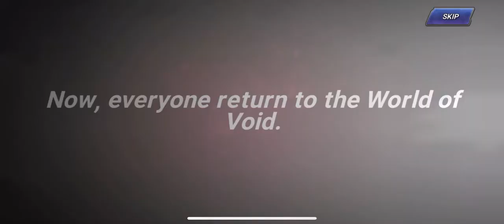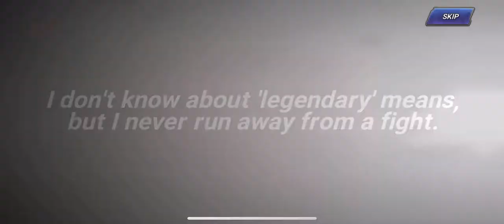KOF all star spending own all 7d event summons cards look how great character I get it.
ใช้เวลาในการเป็นเจ้าของการ์ด 7วัน ทั้งหมดดูว่าตัวละครยอดเยี่ยมแค่ไหนได้ยังไง
It takes 7 days to own all the cards. Please see the splendor of the character
すべてのカードを所有するには7日かかります。キャラクターの素晴らしさをご覧ください。